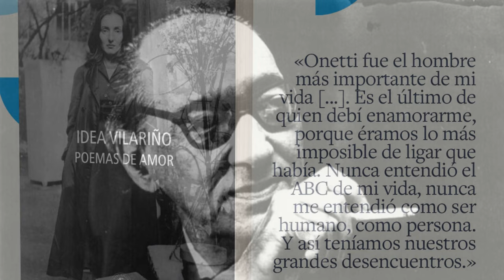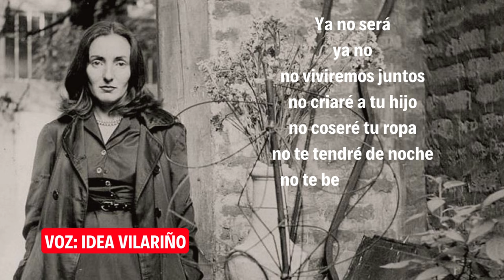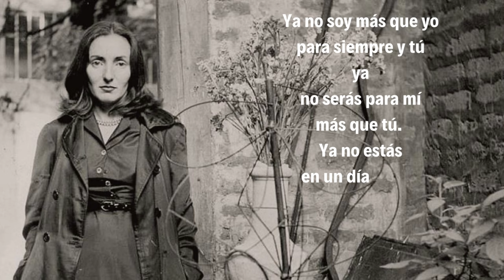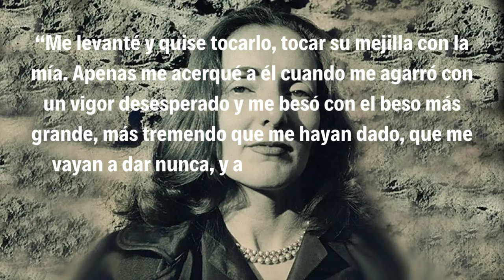👥 La fluctuante relación entre Idea Vilariño y Juan Carlos Onetti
Idea Vilariño fue una mujer enamorada que se dejó encandilar por Juan Carlos Onetti, un hombre escéptico y gruñón, y 11 años mayor que ella. Vilariño y Onetti se recordaban por las noches y se olvidaban durante el día, y así por años. Ella pensaba que él no la quería, él, pese a todos los poemas, pensaba que el amor de ella era sólo “intelectual”.

Se quisieron y odiaron en partes iguales. Rompieron y se reconciliaron muchas veces. Les dio igual estar casados, con pareja, en países distintos. Incluso, les dio igual no ser felices.

Los dos aseguraron hasta el último día de sus vidas quererse… pero no sentirse queridos.

📸 Archivo de la Biblioteca Nacional de Uruguay y de la Intendencia de Montevideo

👁 Mirá también

🚇 El tranvía para unir el Centro de Montevideo y El Pinar puede costar 500 millones de dólares